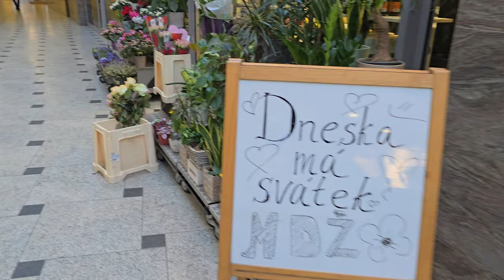Таинственная Прага. Старые и новые легенды и тайны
Добро пожаловать в наше видео «Таинственная Прага: Легенды и тайны», где мы окунемся в мистические и интригующие истории, окружающие прекрасный город.  Присоединяйтесь к нам, и мы исследуем скрытые тайны и загадочные истории, которые передавались из поколения в поколение.

 От жутких историй о привидениях, которые бродят по мощеным улочкам, до древних легенд, которые до сих пор захватывают воображение местных жителей и гостей города, Прага — это сокровищница тайн и интриг.  Раскройте секреты знаменитых достопримечательностей, таких как Карлов мост и Тынский храм и узнайте о легендах, которые сформировали историю Праги.

 Присоединяйтесь к нам в этом захватывающем путешествии.

Не пропустите это увлекательное приключение: мы откроем скрытые чудеса Праги и разгадаем захватывающие истории.